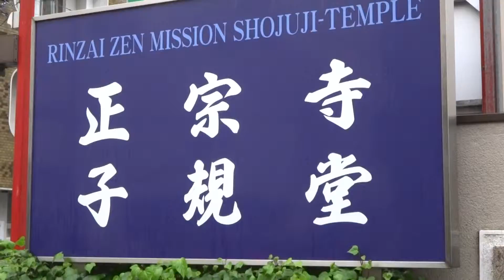松山市 正宗禅寺 子規堂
説明松山市　正宗禅寺　子規堂